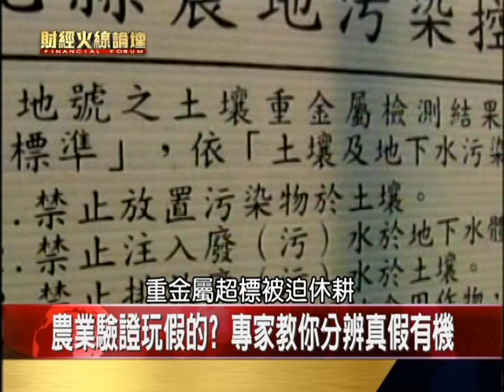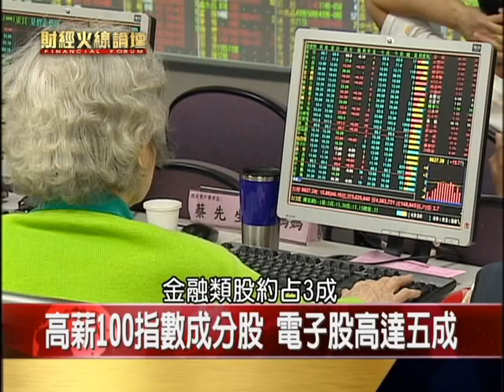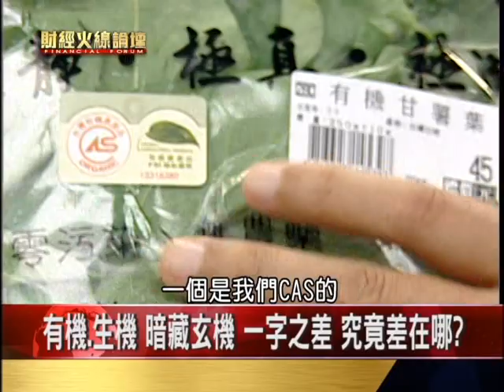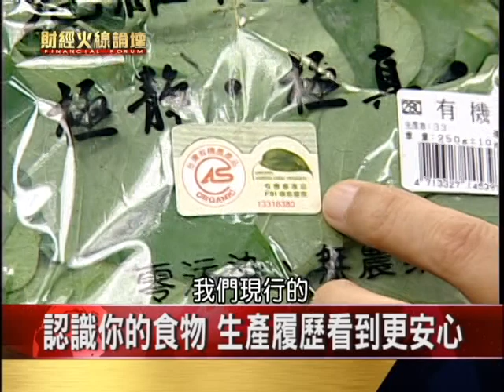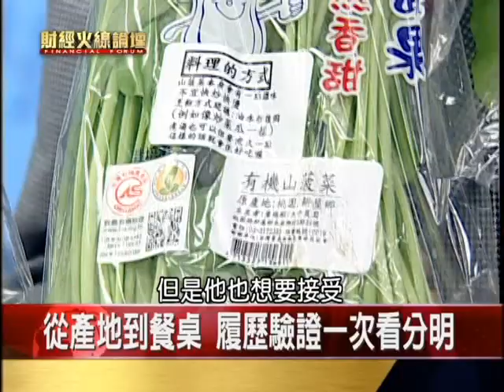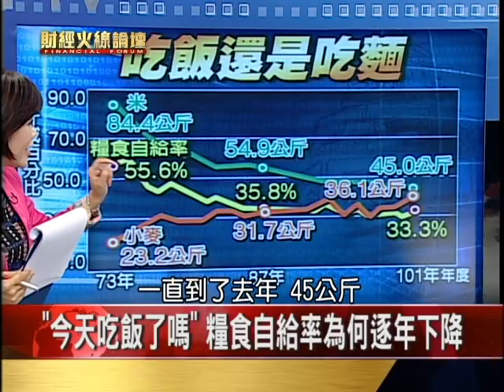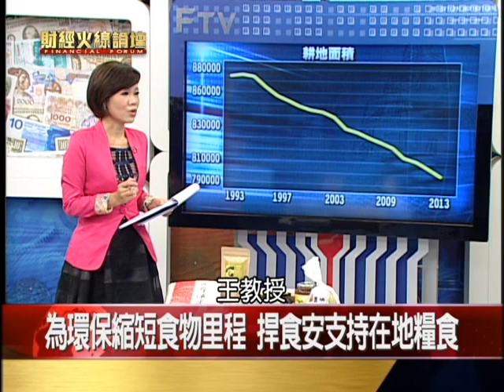2014.10.24【財經火線論壇】農業驗證玩假的? 專家教你分辨真假有機!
國際金價底部現 連續兩周上漲!
食安事件連環爆 衝擊股市及經濟!
外銷訂單連8紅 海外生產比創新高!
高薪100指數成分股 電子股高達五成!
9月失率創低 全年降至4%以下有望!
有機.生機 暗藏玄機 一字之差 究竟差在哪?
仿冒標章浮濫 吉園圃安全蔬果將退場?
擺脫舊思維 打造台灣農業新舞台!
高經濟價值領潮流 秋蟹再創台灣農業錢潮!
全球糧食短缺 台灣依賴進口將成隱憂?